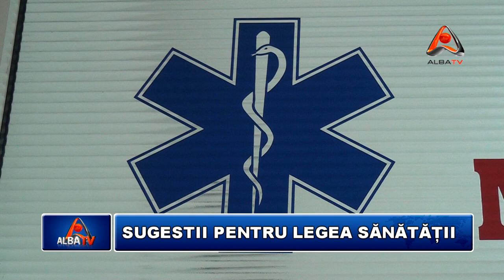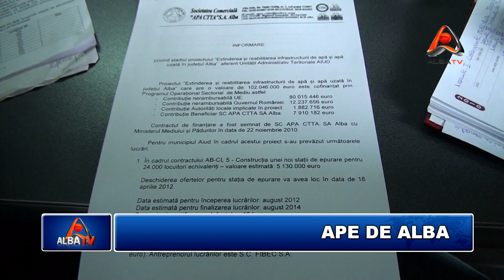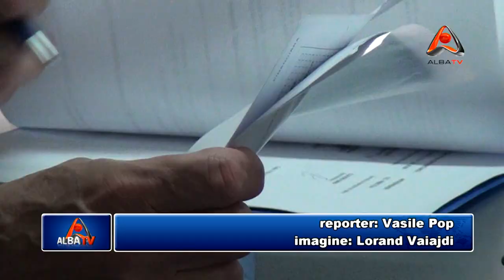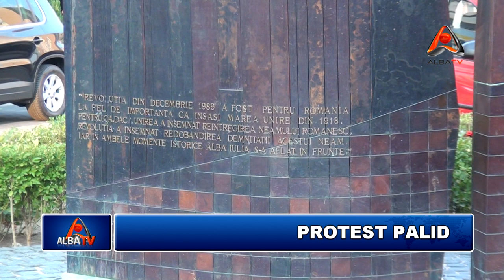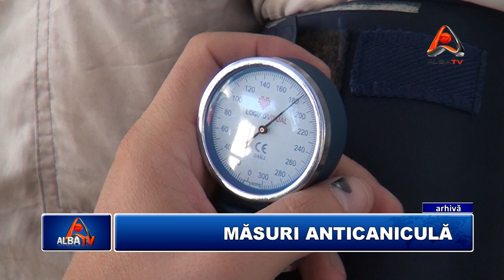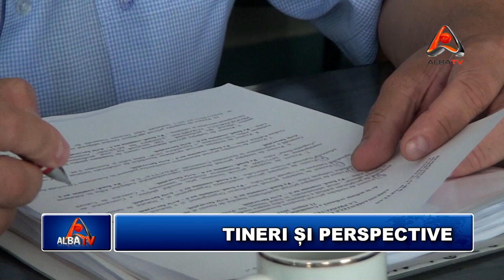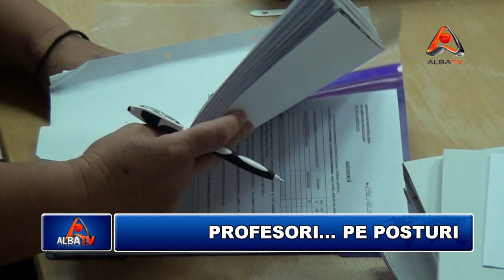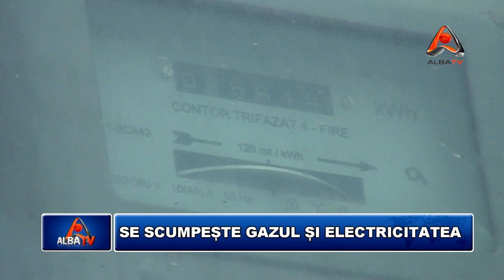STIRILE ALBA TV 24 AUGUST 2012 HD